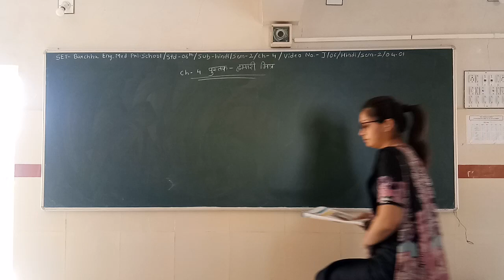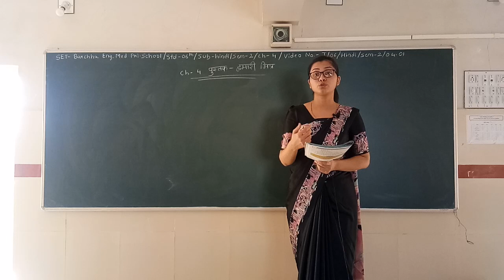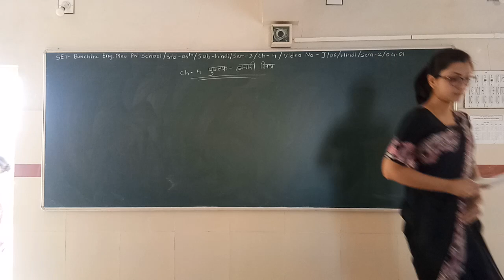SET - J/06/HIN/SEM-2/04.01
SET  –  BARCHHA ENG. MED. PRI. SCHOOL  -  STD. -  06– SUBJECT -  HINDI   -  SEM2 - CHAPTER - 04.01